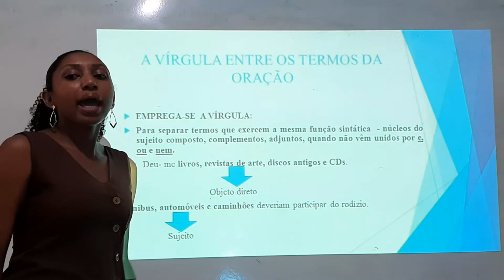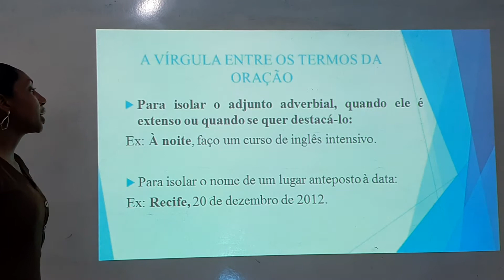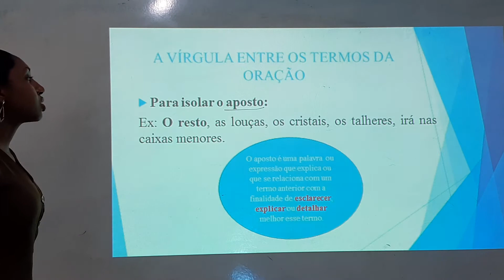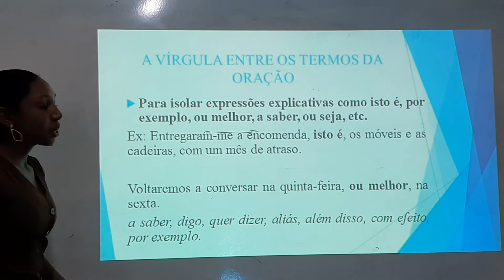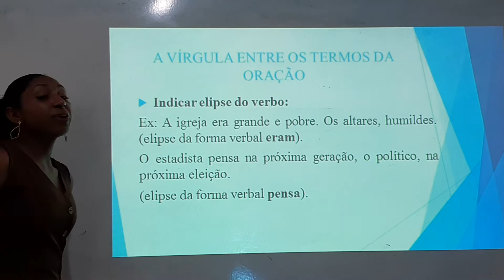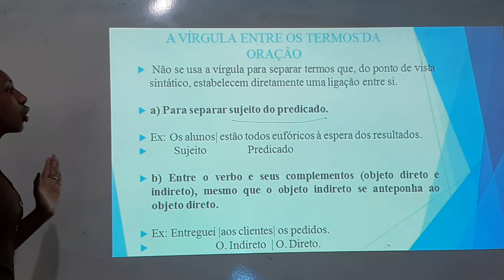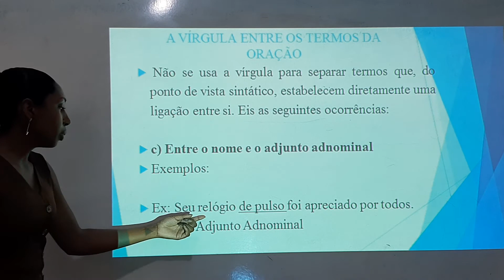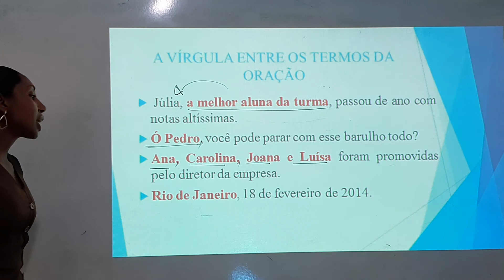Aula de Língua portuguesa do 7° Ano (28/10/2020)